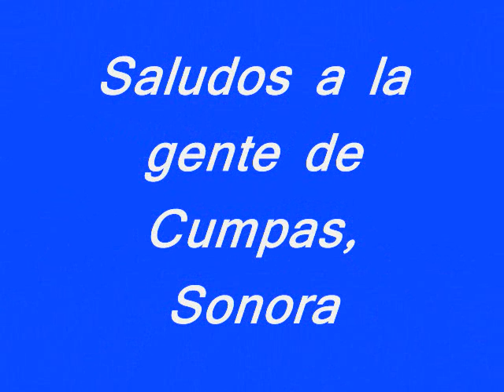Corrido "La Campesina" con Los Rangers De Hermosillo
Esta rolla lo grabe a MP3 de un casette en 2000. El grupo saco rollas desde el ano '86 a '92. Grabacion mas popular fue VIVA TEPUPA! Tu Compa Tury!!